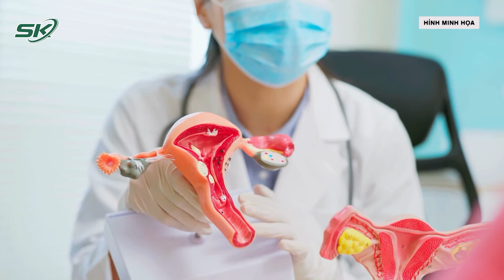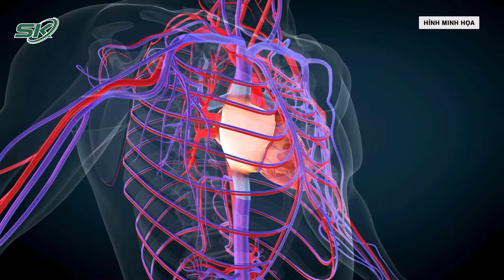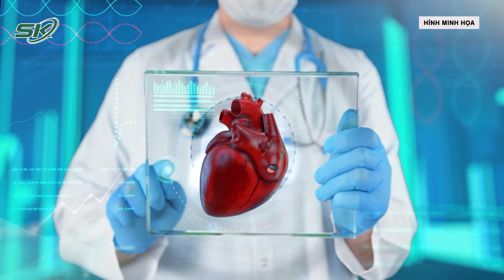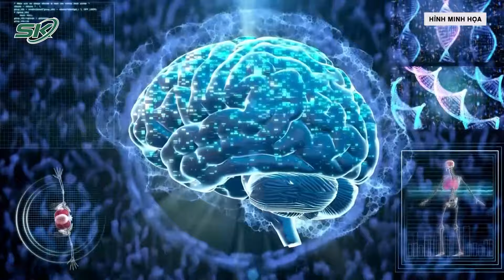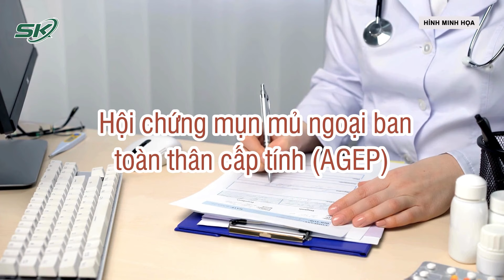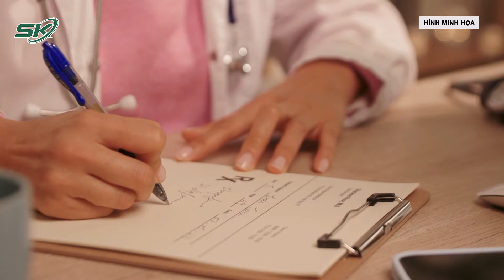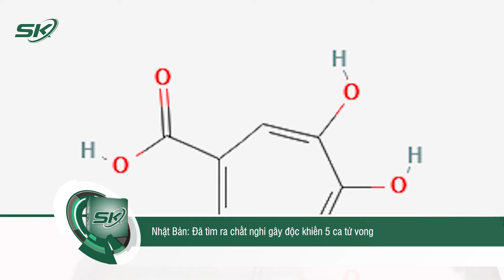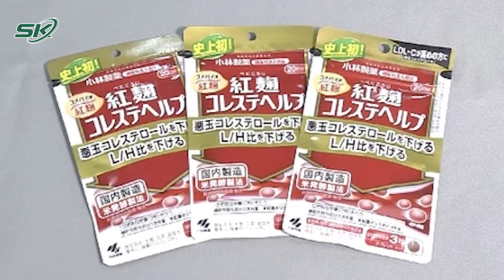Bản Tin Y Tế 31/3: Thanh Niên 28 Tuổi Đang Khoẻ Mạnh Bất Ngờ Được Phát Hiện Viêm Cơ Tim Cấp | SKĐS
- Thanh niên 28 tuổi đang khoẻ mạnh bất ngờ được phát hiện viêm cơ tim cấp
- Người phụ nữ đau đầu suốt 3 ngày, phát hiện tụ máu ngoài màng cứng tủy sống
- Tai nạn 'thập tử nhất sinh' vì bị ngạnh cá trê đâm vào tay
- Người phụ nữ 72 tuổi phát hiện vòng tránh thai 'đi lạc' trong ổ bụng hơn 40 năm
- Bệnh nhi 13 tuổi mắc hội chứng khiến nổi mụn mủ toàn thân vì tự mua thuốc long đờm
- Phẫu thuật khối u gần 1kg cho bệnh nhân đa nhân xơ tử cung
- Hồi sinh bệnh nhi 9 tuổi suy thận mạn giai đoạn cuối nhờ ghép thận
- Nhật Bản: Đã tìm ra chất nghi gây độc khiến 5 ca tử vong